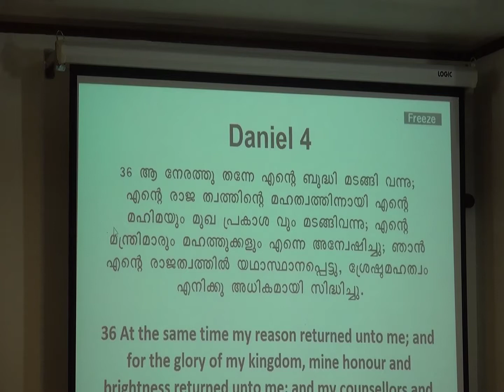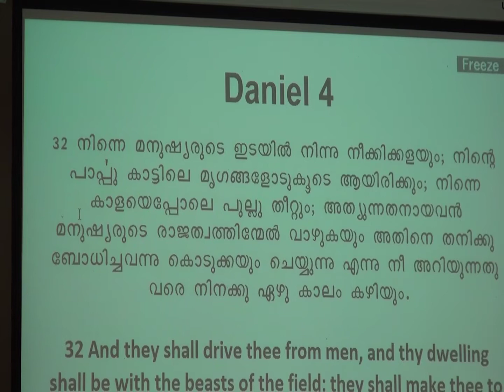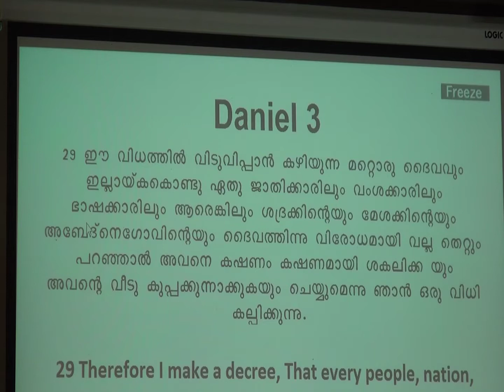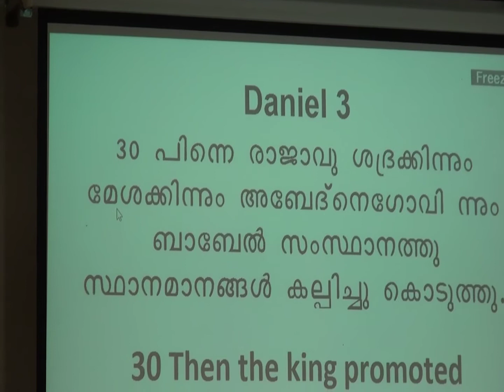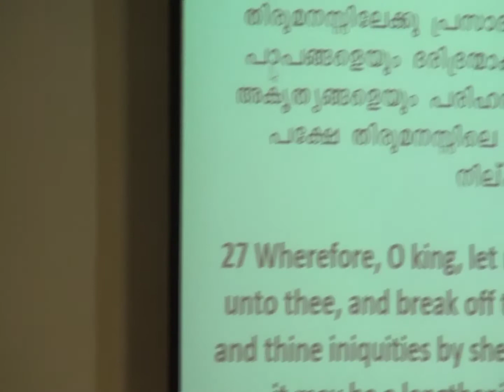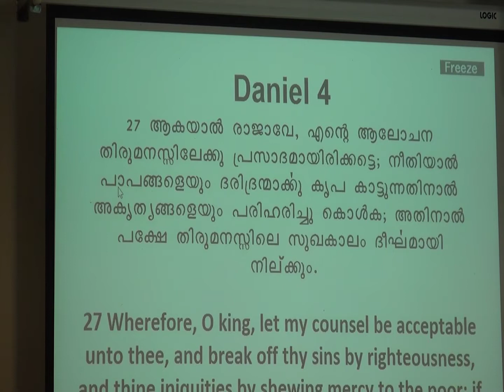Santhy Jacob, God deals with the proud. 25:10:2018. Victors International,Kunnamkulam.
Santhy Jacob,Victors International,Kunnamkulam 680503,India.God deals with the proud